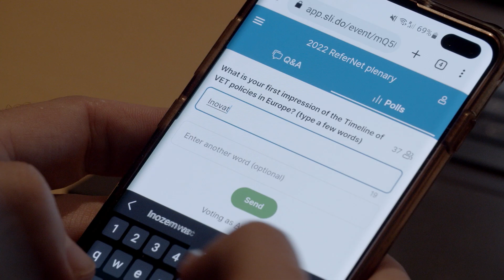Highlights of the 20th ReferNet annual plenary meeting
ReferNet, Cedefop's network of institutions which provide information on national vocational education and training (VET) systems and policies around Europe, celebrated 20 years of successful cooperation with a dedicated event in Thessaloniki on 9 November at the Thessaloniki Concert Hall, followed by its annual plenary meeting (10 and 11 November).